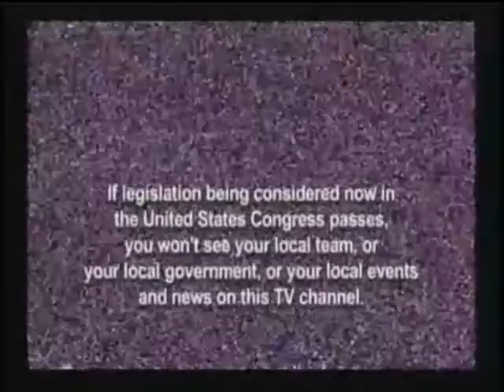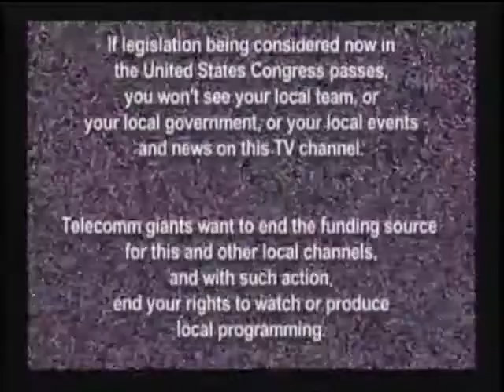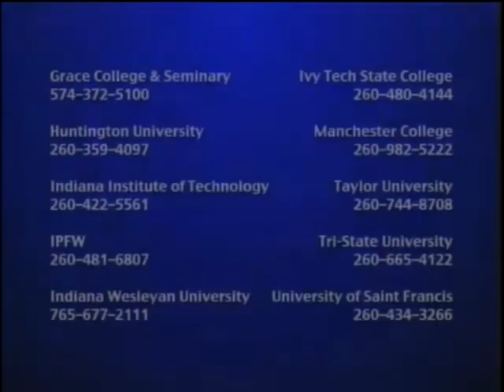Men's Volleyball vs Lewis 3/31/2006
Men's Volleyball vs Lewis from March 31, 2006